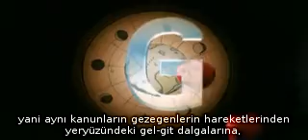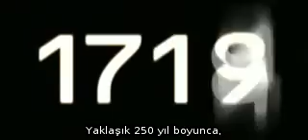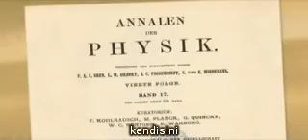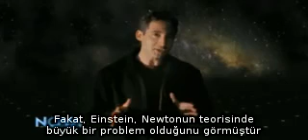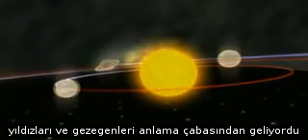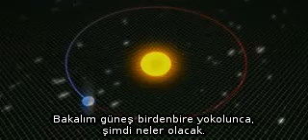The Elegant Universe: Einsteins Dreams - Newton's embarrassing secret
In physics, spacetime (or space--time, space time) is any mathematical model that combines space and time into a single continuum. Spacetime is usually interpreted with space as being three-dimensional and time playing the role of a fourth dimension that is of a different sort from the spatial dimensions.